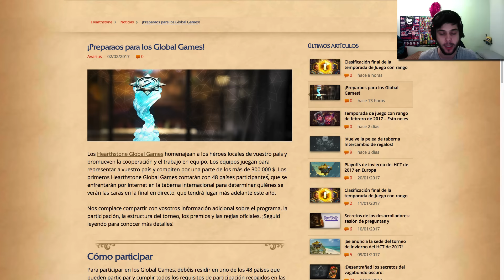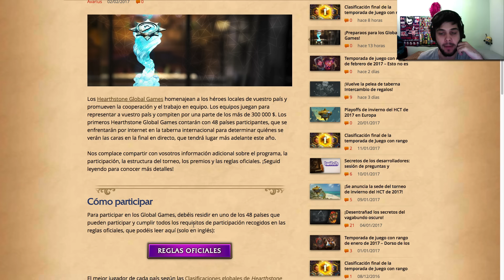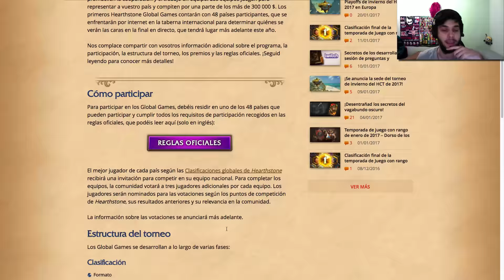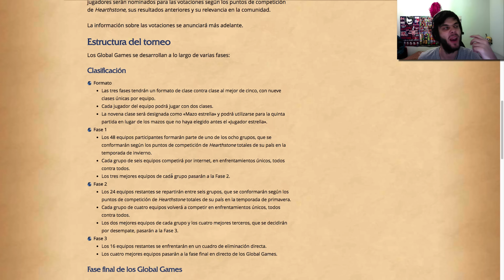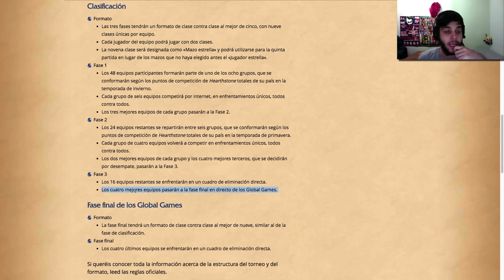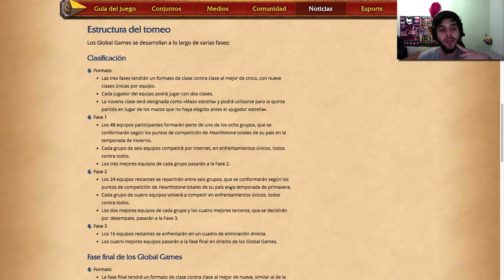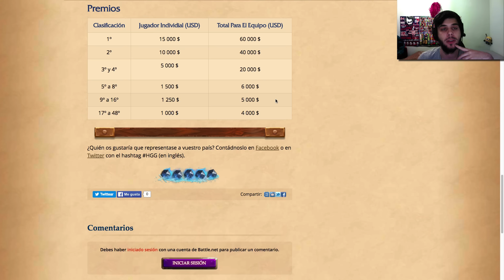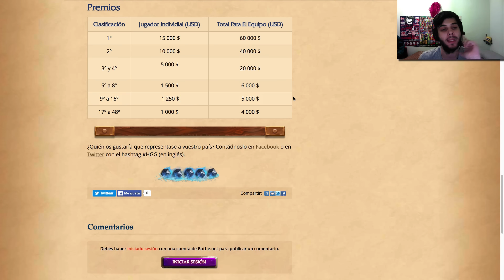HEARTHSTONE GLOBAL GAMES! HGG CAMPEONATO DE NACIONES EN HS!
Normalmente no os traigo noticias de hearthstone, pero esta me ha gustado demasiado como para no traerla!!

Hearthstone para todos.
Partidas con mazos baratos, y viables para llegar a leyenda, ya no hay excusa de que no llegamos porque no hay money ;)
Cualquier duda o sugerencia podéis comentarla.
A ver si conseguimos crear una comunidad sana uno a uno ;)